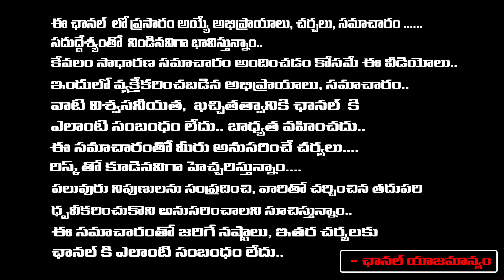Bjp Not Satisfied With Manifesto : Modi Serious On Chandrababu |Red TV Telugu